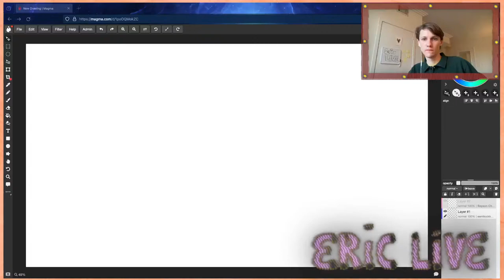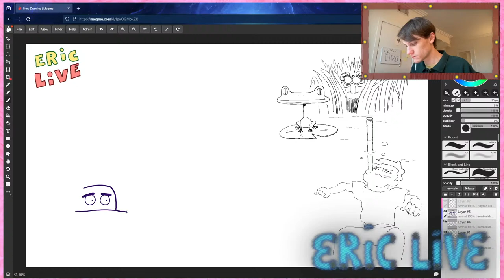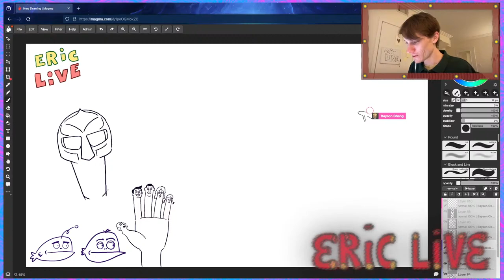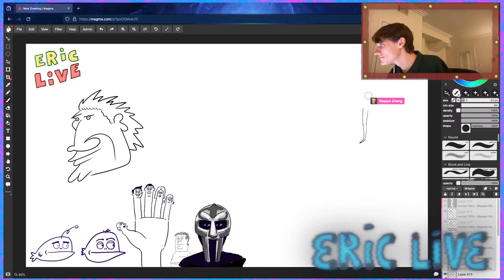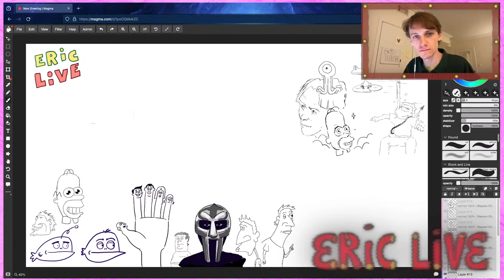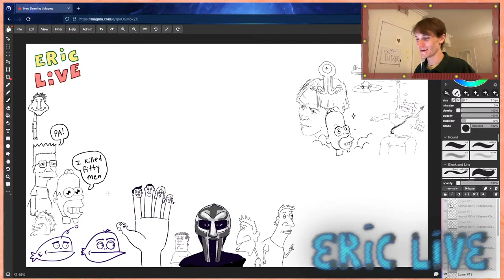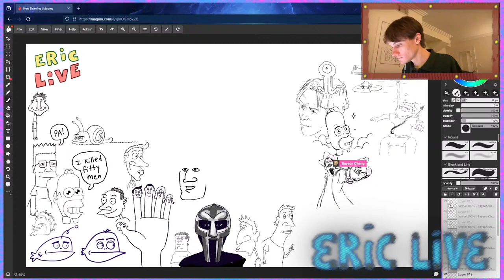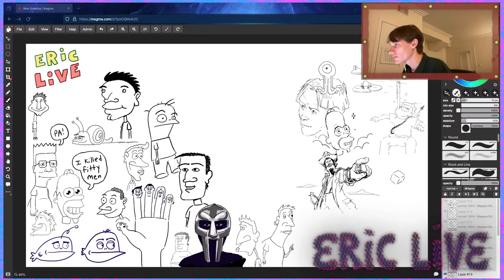ERIC LIVE - Doodle Hang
Doodling with Bayson